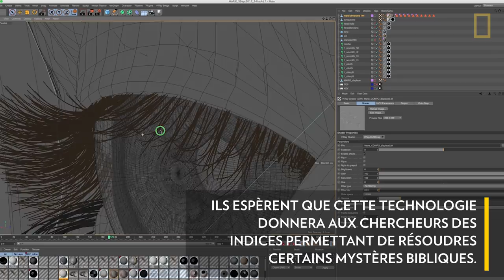Reconstitution du visage de Marie-Madeleine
Des experts légistes ont reconstitué le visage de Marie-Madeleine à partir de son squelette présumé.